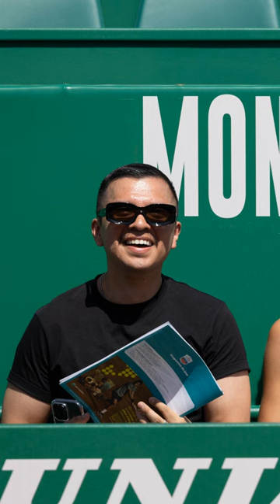Frida Aasen spotted at Rolex Monte-Carlo Masters 2024 quarter finals in Monaco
Frida Aasen at Rolex Monte-Carlo Masters 2024 quarter finals in Monaco